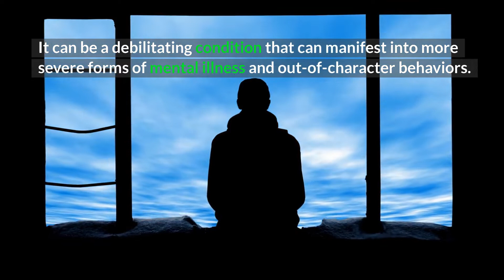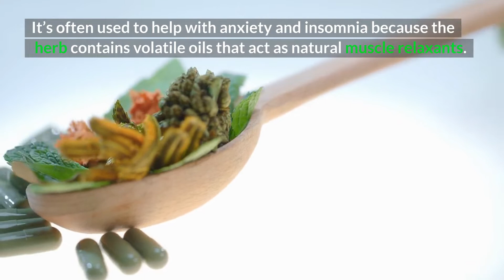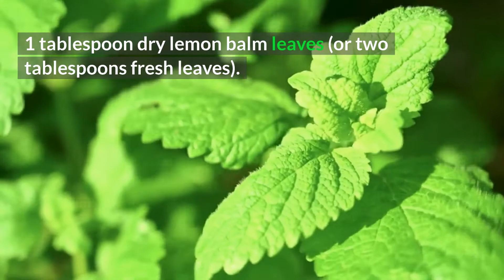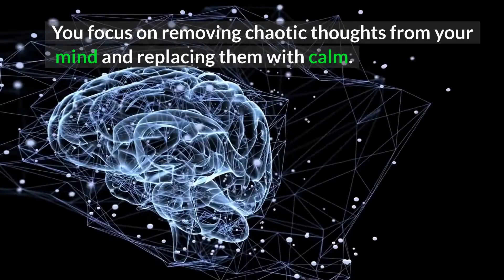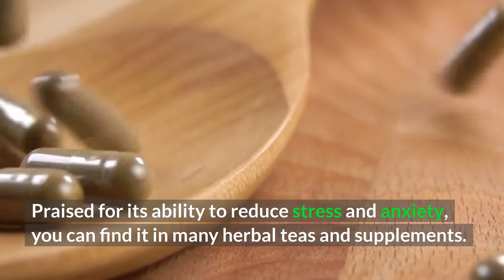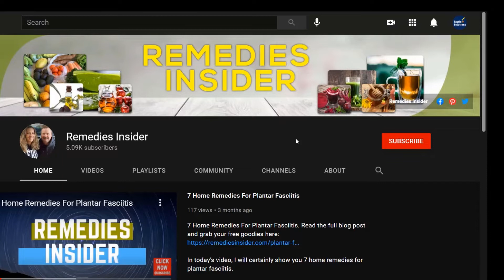5 Herbal Remedies For Anxiety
5 Herbal Remedies For Anxiety Pick up your FREE A to Z Guide Full of over 2000+ Home Remedies.

Today we're talking about herbal remedies for anxiety.

We've all had times when we feel nervous, stressed, or panicked.

Sometimes, it's overwhelming and we can't stop the seemingly endless cycle of hopelessness and fear.

What if I told you that there are natural ways to deal with anxiety more effectively than anything you'll find in a drug store?

Here are 5 herbal remedies for anxiety to help calm the stress in your life.